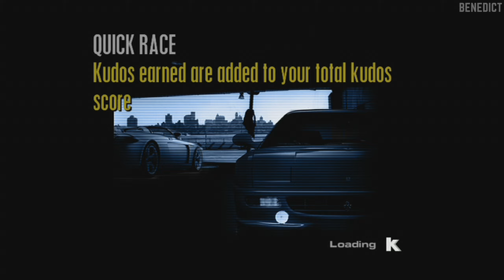PROJECT GOTHAM RACING | Xbox Gameplay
Project Gotham Racing is a racing video game developed by Bizarre Creations and published by Microsoft Game Studios. It was released exclusively for the Xbox as a launch title in November 2001.

Project Gotham Racing differs from most racing games in that winning a race does not necessarily mean the player advances to the next round; instead advancement in Project Gotham Racing requires both driving fast enough to meet the challenge set, and scoring enough Kudos points to advance. Kudos points are gained through the player's driving skills, such as power sliding around a corner at speed, or overtaking non-player characters in the race. There are four world cities realistically recreated; San Francisco, London and Tokyo all return from Metropolis Street Racer, along with the newly introduced New York City. The game feature 12 radio stations, 5 of which are based on real-life stations (HOT 97, Live 105, Capital 95.8, Xfm London 104.9 and InterFM).